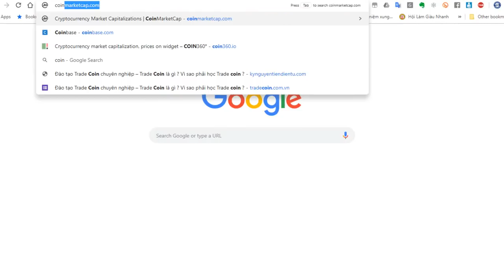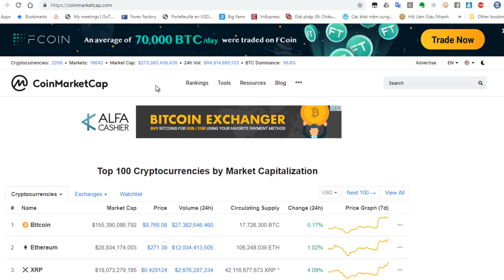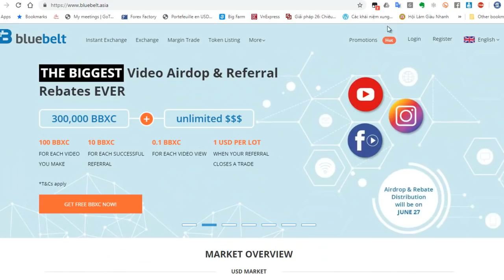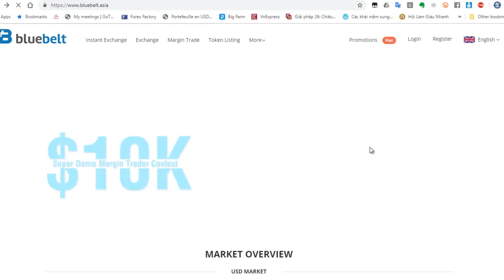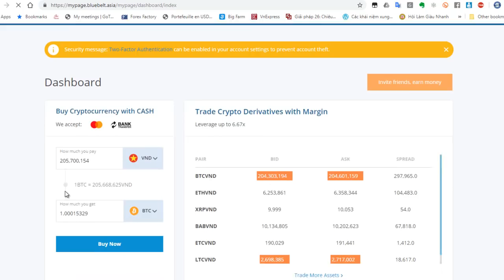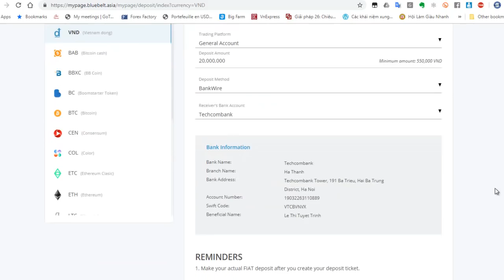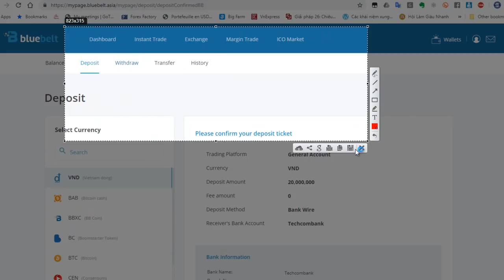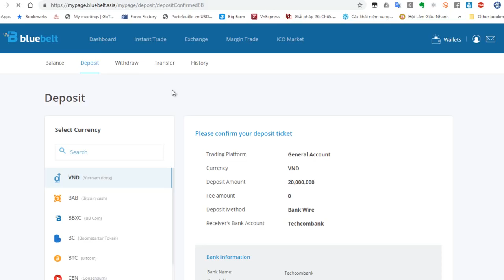Mua bitcoin tại bluebelt và đầu tư tại bluebelt để gia tăng bitcoin thành công